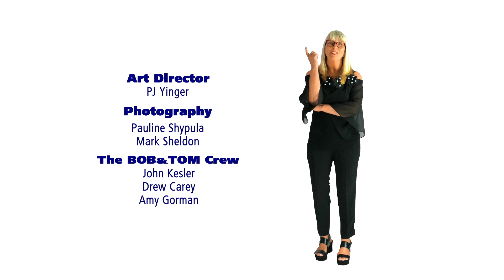Failed to Mention News & Marijuana Names | B&T Tonight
We have it all for you today. Naming Marijuana after child stars. Ace Cosby's Joke of the Day. Jeff Oskay with his new What You Failed to Mention News & Stupid World Records!